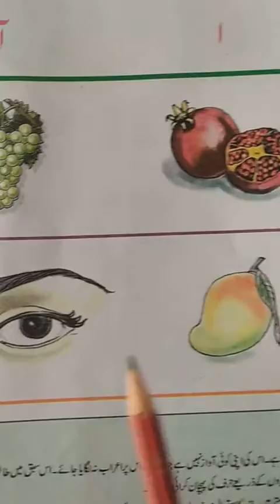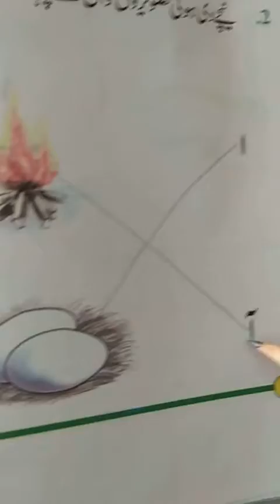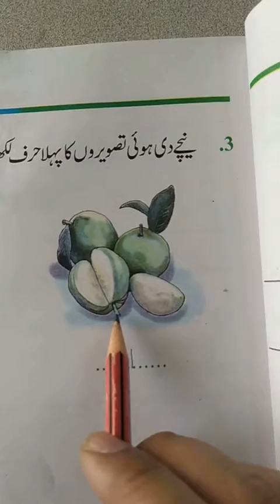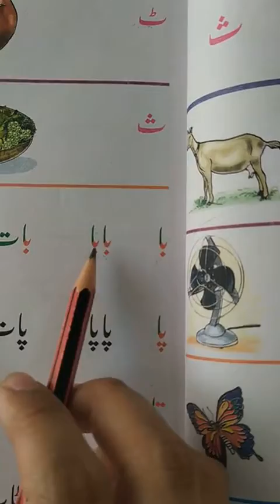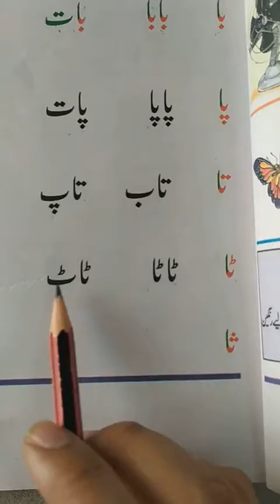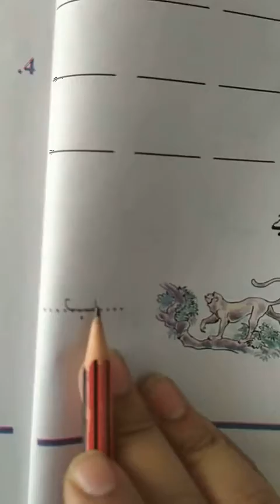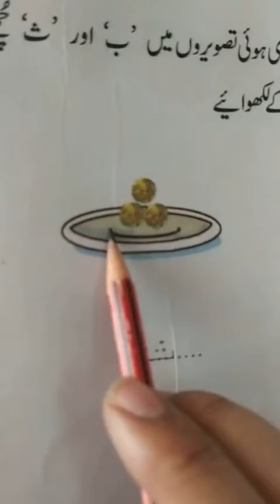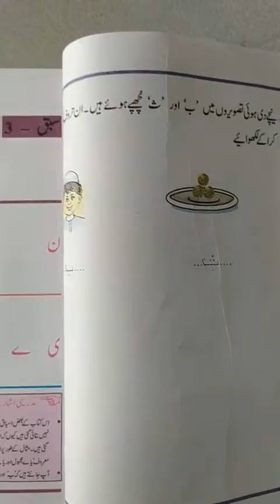Class-6....Subject-Urdu...Chapter-1 Reading+ Explanation + Book exercises....